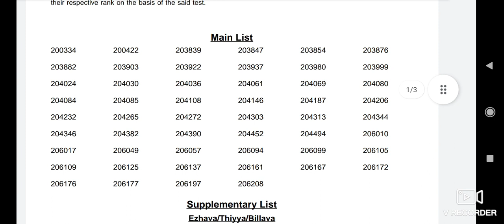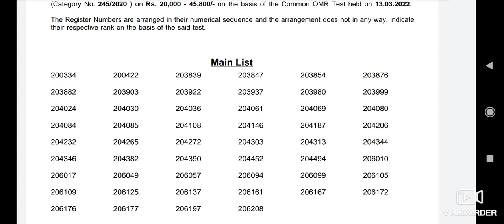65.67 FIREWOMEN KOLLAM district 56 പേര് റാങ്ക് ലിസ്റ്റിൽ 🥰